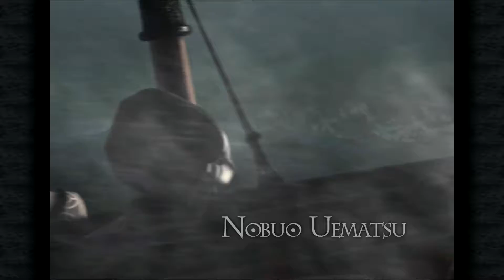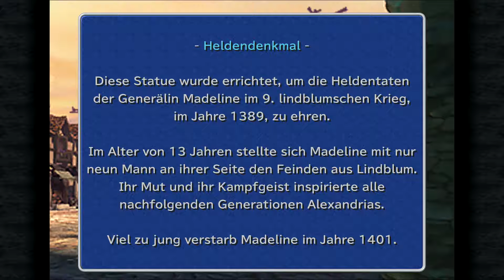Alexandria! - FINAL FANTASY IX [German/HD] 001 | LET'S PLAY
Dieses Video zeigt das Gameplay des Videospiels FINAL FANTASY IX (9) auf PC, mit deutschem Kommentar. #1

Die Theatergruppe Tantalus reist mit ihrem fliegenden Schiff zum Königreich Alexandria, um dort ihr jährliches Theaterstück aufzuführen. Doch diese Theatergruppe plant in Wirklichkeit die Entführung der Prinzessin Garnet, wohnhaft im Palast von Alexandria. Sie wollen ihr Theaterstück als Deckmantel benutzen um die Entführung heimlich geschehen zu lassen. Doch was haben sie mit ihr vor?

Details zum Spiel:
► Name: FINAL FANTASY IX
► Plattform: PC (Steam)
► Genre: Rollenspiel, RPG
► Entwickler: Square Enix
► Herausgeber: Infogrames
► Erstveröffentlichung: 14. April 2016 (Steam)

Alternative Titel:
Final Fantasy 9. Final Fantasy IX, FF9, FFIX, FF 9, FF IX